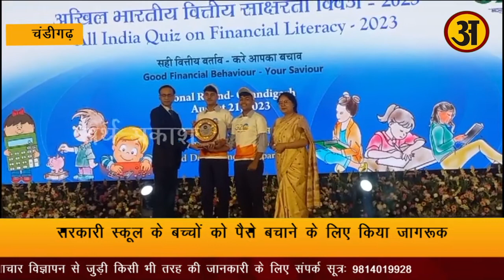रिजर्व बैंक ऑफ इंडिया ने चलाया जागरूकता अभियान, फाइनेंस मेन्टेन करने को सुझाए विकल्प